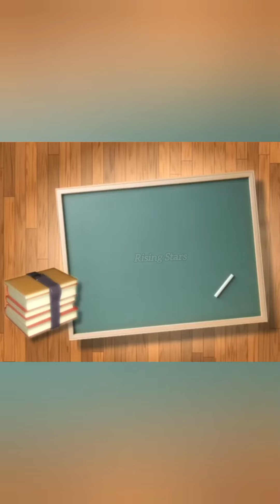Fancy Dress competition | Al-Misbaah English School#fancydresscompetition